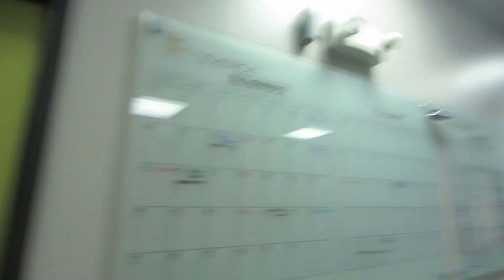Rain Storms, Rainbows and Remi's Birthday - September 11, 2012